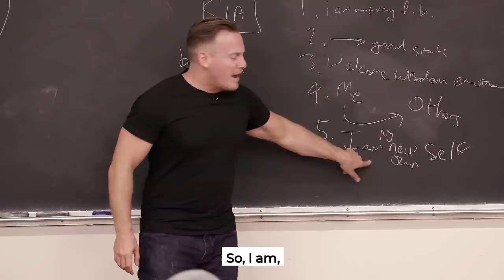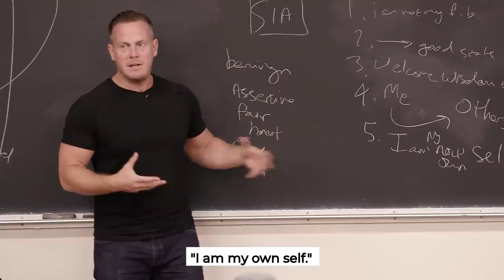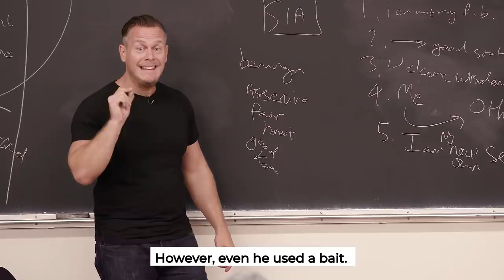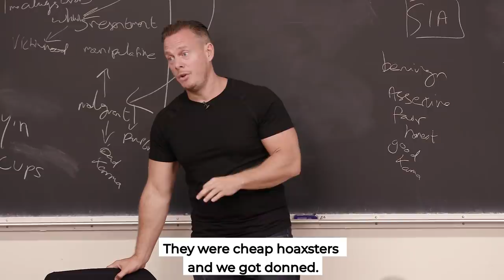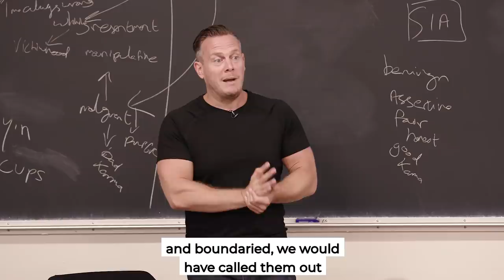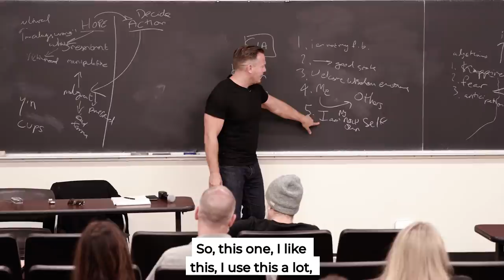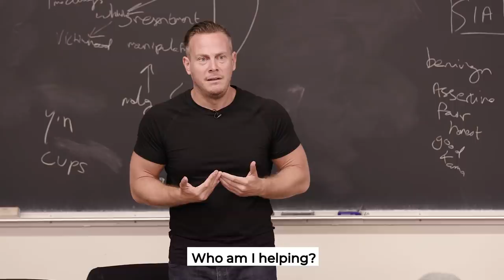The Toxic Truth: How Codependents Poison Relationships Like Narcissists | Richard Grannon.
Upcoming premiere in the “alchemy and intent “ series plus a live 😎